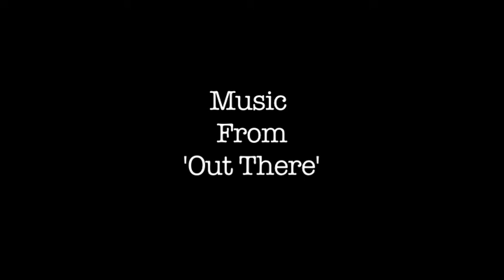'out there' music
This is some music that I recorded for my short movie, 'out there'. I'm an amateur, so excuse, well, all of it.